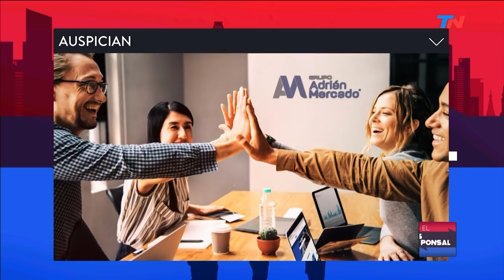La Catedral de Notre Dame | EL CORRESPONSAL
Programa de "El corresponsal" emitido el Sábado 20 de Abril de 2019.